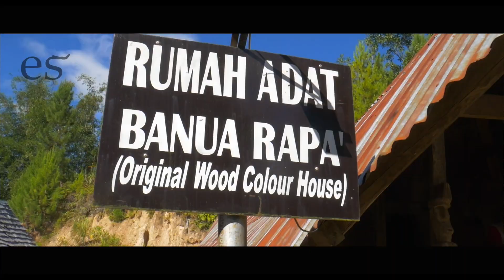Tondok Sirenden - Learning about TRADITIONAL HOUSES IN INDONESIA 🇮🇩 | Rumah Adat Mamasa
Tondok Sirenden merupakan Rumah adat Mamasa yang masih ada saat ini dan berada di satu tempat yang sama yang memiliki golongan kasta yang berbeda beda, salah satunya anda bisa lihat di lokasi percontohan rumah adat Mamasa di Tondok Sirenden Kecamatan Tawalian Kabupaten Mamasa. Saat ini kami ditemani oleh Ibu Arni sebagai keturunan pemilih rumah adat mamasa dan pak Andre, rumah-rumah adat yang berjejer menyamping, namanya masing-masing adalah; banua surak, banua bolong, banua rapak, dan yang paling ujung adalah banua lungkarring.

Pak Andre took us around the area of Tawalian to learn about traditional houses in Mamasa. This place was called Tondok Sirenden. What I really like about this place was that it gives you a very clear picture of what it was like to live in the caste system. The traditional houses(Rumah Adat Mamasa) give a very clear picture of the different castes social status.

00:00 Intro
02:06 Arriving at the traditional houses
03:05 Pak Andre explains the difference between the castes
04:30 Explaining Banua Rapa'
05:55 Talking with Daniel
06:25 Learning about alang alang
08:09 I'm super funny
08:50 Talking with Ibu Arni
10:20 A little about Pak Andre
12:00 Thanks again